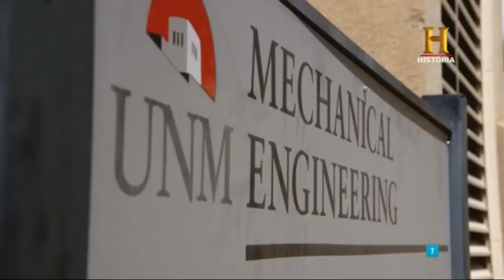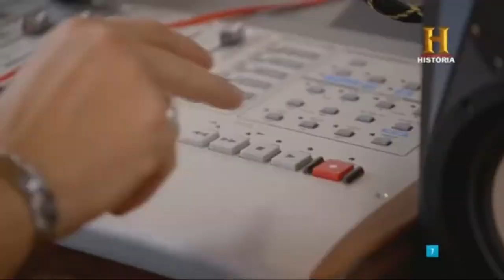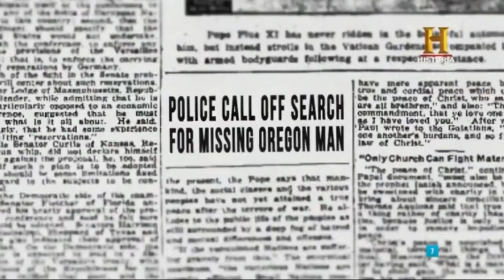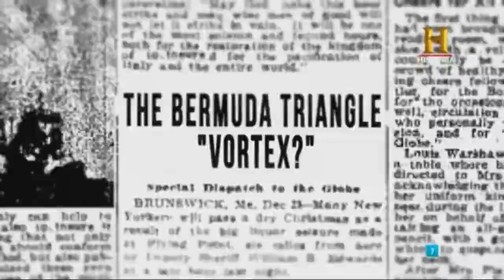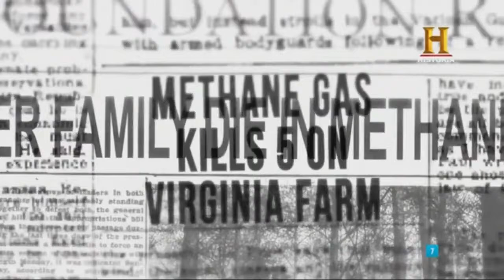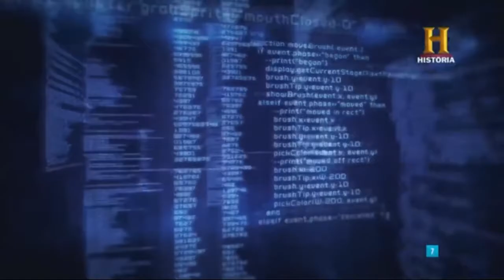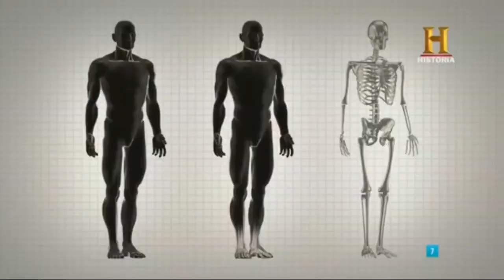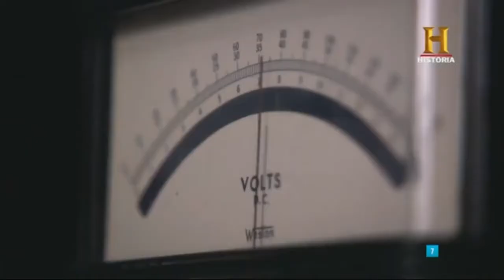🎬🎬 CAZADORES DE MISTERIOS "TIERRA EXTRAÑA" fenomenos extraños,desapariciones... en ESPAÑOL HD